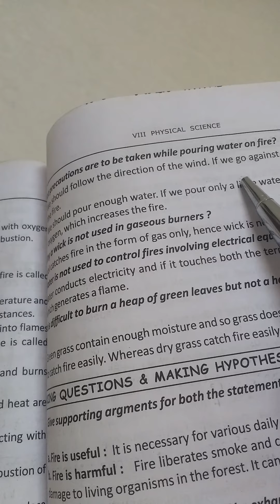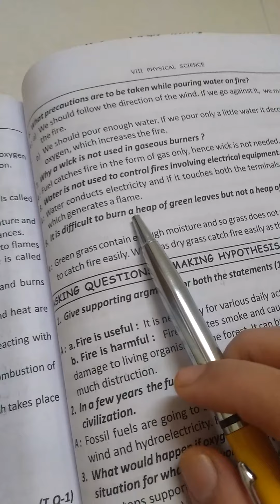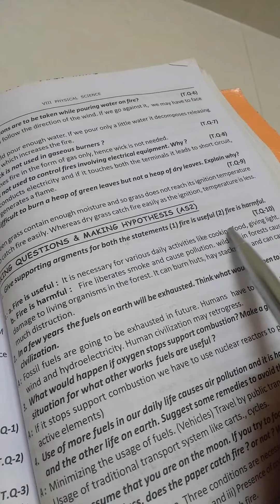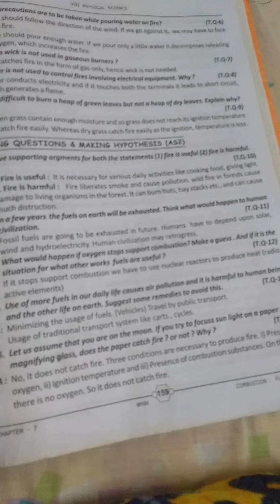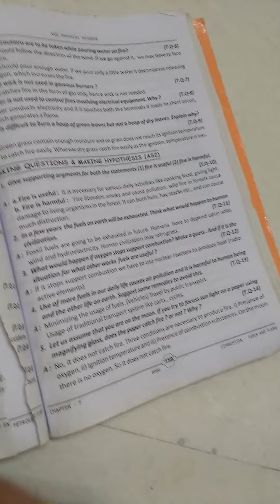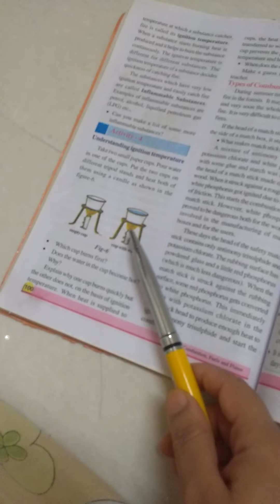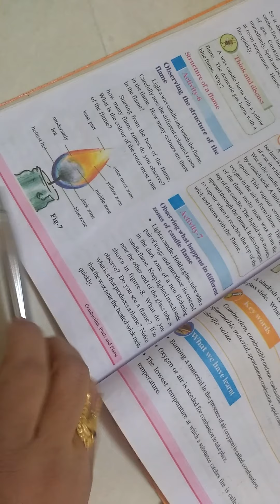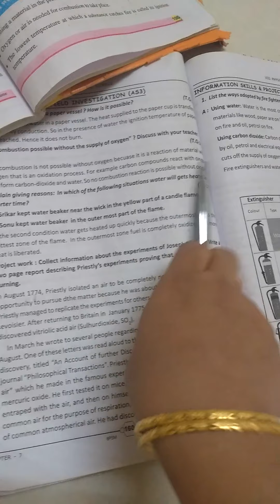Combustion, fuels and flame. 952.Q&A.in 7th chapter of 8th class in science subj.(MANA PAATASAALA).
Combustion: fuels and flame. Q&A. 8th class 7th chapter in science subject of A.P. Syllabus.